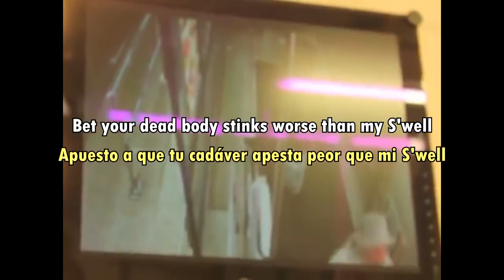Canción de los labios pegados [Tiktok] - Ginseng Strip 2002 [Young Lean] +18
Música de tiktok en tendencias labios pegados... Ritmo excelente, letra explícita.